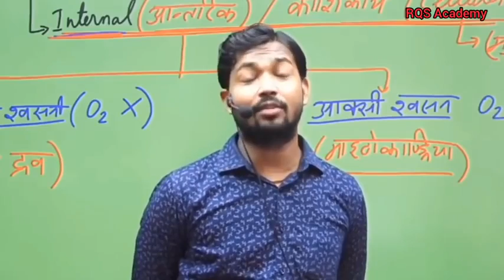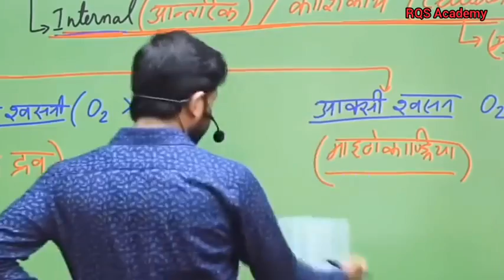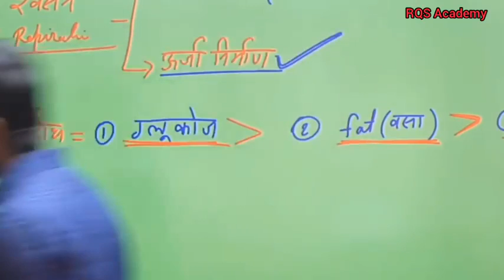इस Student ने govt exam crack किया था 😩 | khan sir sad 😭 | help me khan sir | अब ये student नहीं रहा